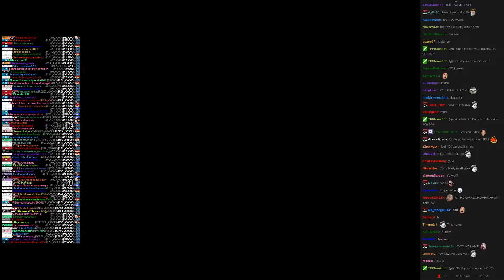Twitch Plays Super Smash Bros - Match #1250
[drmario, lucario, ness, sonic]. lucario won.